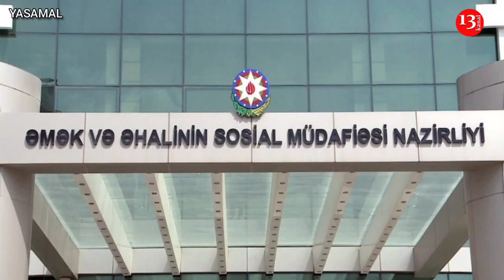"Pensiyamı KƏSİBLƏR, uşağımı müalicə etdirə bilmirəm, ƏLİLLİYİM BƏRPA EDİLSİN!"-QAZİNİN ETİRAZI